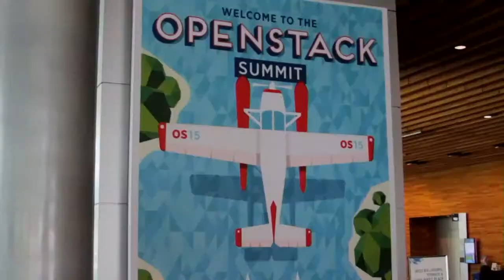Mark Collier & Lauren Sell - OpenStack Summit 2015 - theCUBE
Bringing OpenStack to production Clouds

Talk about OpenStack’s level of maturity continued to dominate at the OpenStack Summit in Vancouver.

Mark Collier, chief operating officer of the OpenStack Foundation, and Lauren Sell, OpenStack Foundation vice president, joined theCUBE’s Stu Miniman at OpenStack Summit 2015 to talk about OpenStack and its growing community of users.

The conversation started with the issue of maturity and how well OpenStack has entered the market. While OpenStack hasn’t completely unified itself as an integration platform, Collier did note that many companies are already using pieces of OpenStack in the real world. Sell then added that most users are fairly current with the software. Also, more users are bringing OpenStack to their production Clouds.

Participation and community

 Talk then turned to the subject of participation. Many more people were attending the convention this year than before, and they brought their projects with them. Some even organized their own user groups and sessions.

“People want choices; it’s a complex world out there. There’s no one solution for everybody,” Collier said. That’s why OpenStack is focused on an integration engine concept. The idea is to put users first and then integrate with everything.

Measuring success

As for the success of the OpenStack Foundation, Collier explained that it always comes down to the users. Are they showing up at the cons and talking about the technology? What projects are they working on? He also mentioned OpenStack has seen a growing footprint inside the companies it serves.

The OpenStack Foundation has also seen financial success. It has discovered the best way to monetize its products has been to engage with the community and build credibility with users. It has also helped other companies find success by lowering the barriers to entry for start-ups.